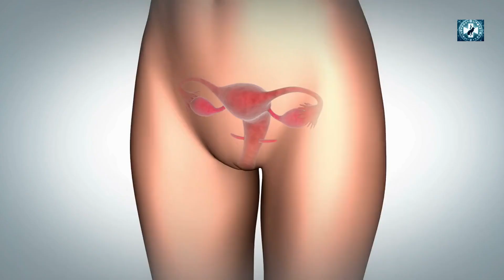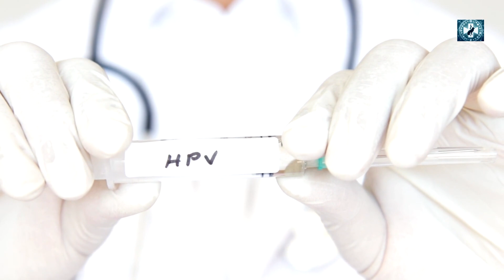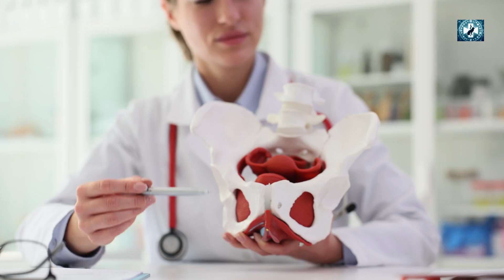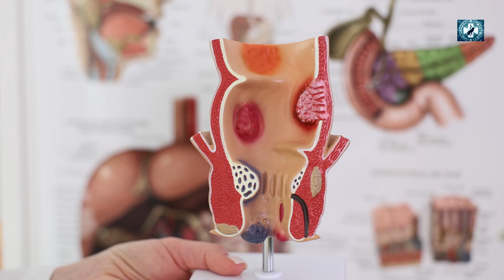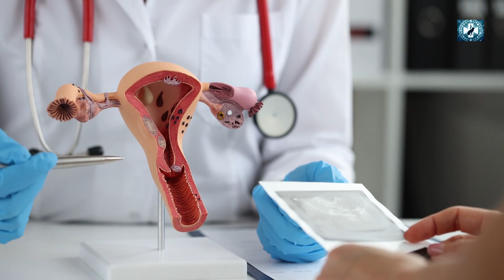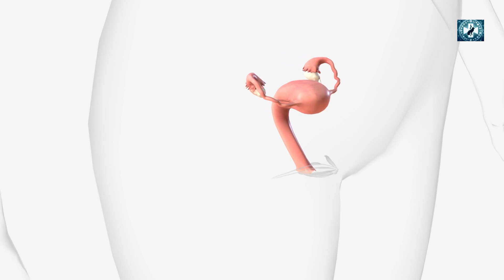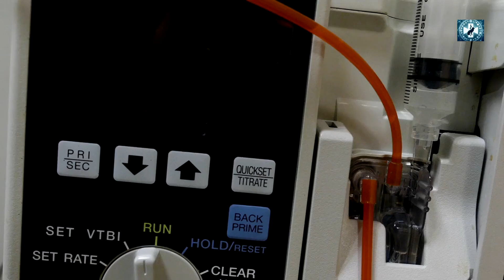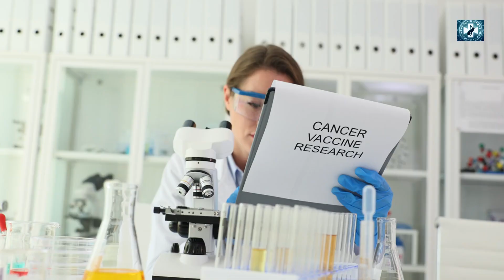CERVICAL CANCER: What Every Woman Should Know!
Cervical cancer| cervical cancer symptoms, causes, treatment |cervical cancer screening.
In this very informative video, you will learn what CERVICAL CANCER is which falls under GYNECOLOGIC ONCOLOGY, CERVICAL CANCER SYMPTOMS also HPV SYMPTOMS,  CERVICAL CANCER CAUSES, CERVICAL CANCER RISK FACTORS, CERVICAL CANCER TREATMENT,  and CERVICAL CANCER STAGES which starts with CERVICAL DYSPLASIA. I also talked about CERVICAL CANCER PREVENTION, CERVICAL CANCER COMPLICATION which can result from untreated or late detection of CERVICAL CANCER. I also explained the relationship between HPV and CERVICAL CANCER which is also known as HUMAN PAPILLOMAVIRUS INFECTION. In the preventive measures, I explained the importance of HPV VACCINE, CERVICAL CANCER DIAGNOSIS, CERVICAL CANCER PAP SMEAR. I tried my best to give you the GLOBAL STRATEGY FOR ELIMINATING CERVICAL CANCER.
Note that there might be nothing like CERVICAL CANCER EARLY SYMPTOMS as the early stages are asymptomatic.

If you are a CANCER SURVIVOR, most especially CERVICAL CANCER SURVIVOR, I would appreciate it if you can share your CERVICAL CANCER STORY to help spread CERVICAL HEALTH AWARENESS.

And if you are still battling it, share with us how you are ELIMINATING CERVICAL CANCER and CONQUERING CANCER in general to help improve REPRODUCTIVE HEALTH.
TIMESTAMP.
00:07 Intro.
00:38 Video overview.
01:16  What is cervical cancer?
01:31  How cervical cancer develops.
02:06 role of HPV in cervical cancer.
02:11 Types of cervical cancer.
02:41 Causes and risk factors for cervical cancer.
05:17 Symptoms of Cervical cancer.
07:25 Complications of Cervical cancer.
09:21 Cervical cancer screening.
11:47 Prevention of Cervical cancer.
13:00 Cervical cancer staging.
15:00 Treatment and management of Cervical cancer.
18:11 Conclusion.

You might have questions like, CAN YOU SURVIVE CERVICAL CANCER? HOW TO BEAT CERVICAL CANCER, WHAT IS CERVICAL CANCER IN INDIA and WHAT IS CERVICAL CANCER IN THE UK. You can survive it and cervical cancer is the same everywhere.
You might also have questions like, HOW VACCINES AND SCREENING CAN PREVENT CERVICAL CANCER, WHAT IS CERVICAL CANCER NHS? HOW IS CERVICAL CANCER SCREENING DONE? WHAT IS CERVICAL CANCER VACCINATION? HOW TO PROTECT YOURSELF FROM CERVICAL CANCER, IS CERVICAL CANCER CURABLE? HOW DO YOU TREAT CERVICAL CANCER? Do not worry, just watch my video, it is tailored to answer all these questions and if you still have questions after watching, you can write me an email or ask in the comment section.

By the way, if you want to boost your youtube growth, VIDIQ is the best tool to use, because with their tool and lessons, I was able to learn everything about youtube in 1 week and get 1000 plus subscribers in 2 months.
You can sign up  with this link at a discounted price.

I Try my best to provide the most accurate information for my videos, but I am human and can make mistakes. If you notice any mistakes in the videos, Please comment in the comment session or send me a personal mail. Thank you.